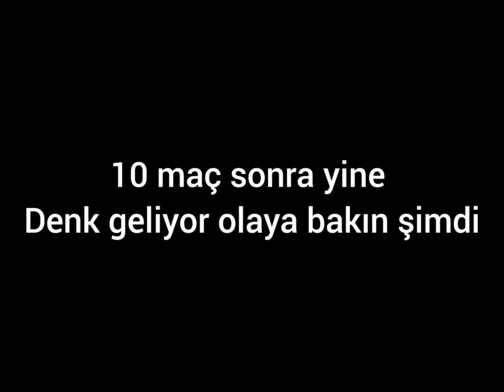250 BİNE ÖZEL EDİT 😱 (%9.999 GÜLMEMEK İMKANSIZ ) 😂 PUBG MOBİLE KOMİK MONTAJ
DAHA FAZLA SORU İCİN İNSTAGRAM HESABIMDAN BANA ULASABİLİRSİNİZ. TESEKKÜR EDERİM